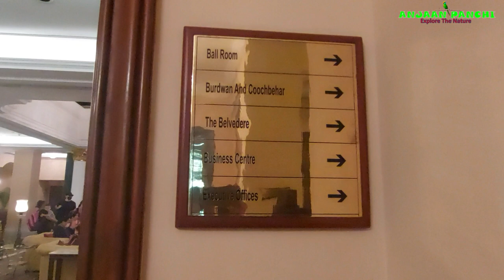The Oberoi Grand | ThreeSixtyThree | Baan Thai | Grand Hotel Kolkata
The house was converted into a boarding house by Mrs. Annie Monk who later expanded her business to include Numbers 14, 15 and 17. 16 Chowringhee was occupied by a theatre owned and managed by Arathoon Stephen, an Armenian from Isfahan. When, in 1911, the theatre burned down, Stephen bought out Mrs. Monk and, over time, redeveloped the site into what now makes up the modern hotel.[1] Built in an extravagant neoclassical style, the hotel soon became a popular spot amongst the English population of Calcutta. It was known, in particular, for its annual New Year party that, along with iced champagne and expensive gifts, involved the release of twelve piglets in the ballroom. Anyone who caught a piglet, could keep it.[1]

In the 1930s, sometime after the death of Stephen, a typhoid epidemic in Calcutta resulted in the death of six people at the hotel. The drainage system at the hotel was suspected and it was closed in 1937. The property was leased by Mohan Singh Oberoi who reopened the hotel in 1939 and was able to buy the property outright in 1943.[1]

The hotel got a major lift during World War II when about 4000 soldiers were billeted there, and would party regularly. Events like the U.S. Marines' Ball at the hotel remind visitors of such times.

My Mobile
Gorilla Tripod

External Hard Drive
Laptop I use to edit videos

Coffee I prefer

My Bag pack
My Rucksack
My Sunglass